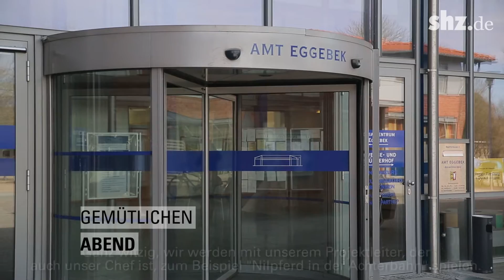Earth Hour: Für eine Stunde das Licht ausknipsen und ein Zeichen für den Klimaschutz setzen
New York, Hamburg, Paris, Eggebek: Am 25. März findet von 20:30 bis 21:30 Uhr die weltweit größte Klimaschutzkampagne statt. In öffentlichen und privaten Gebäuden soll dann für eine Stunde das Licht ausgehen.